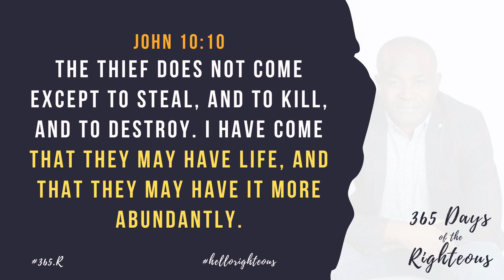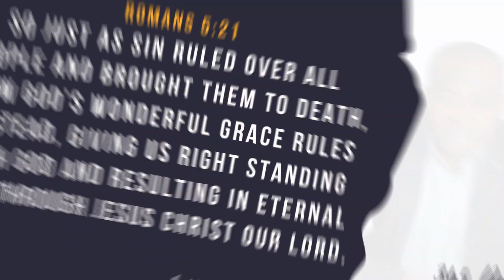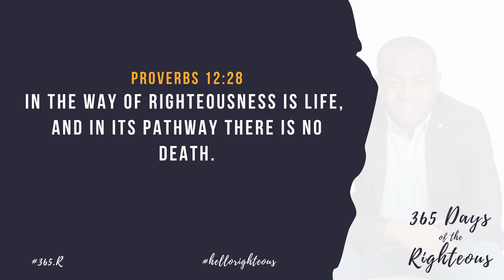365 Days Of The Righteous | Day 153 | Goke Ode